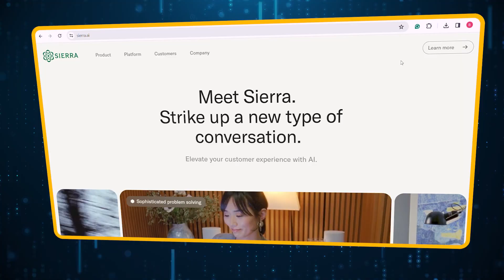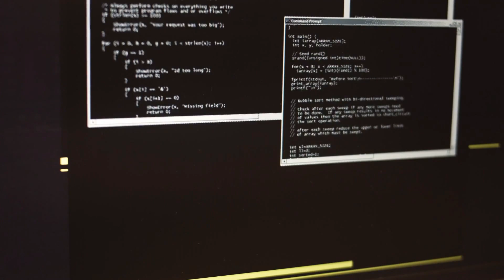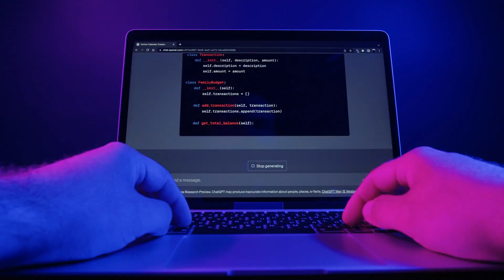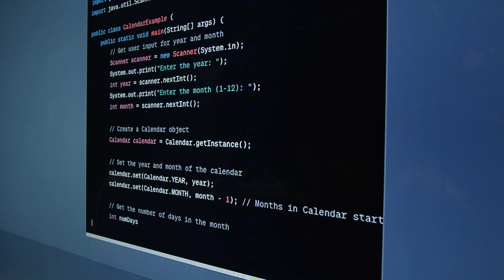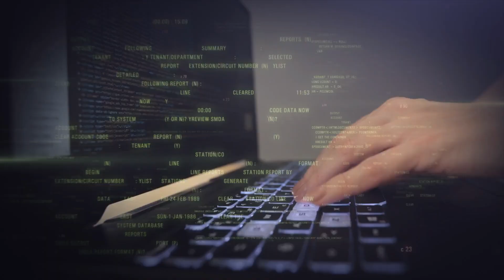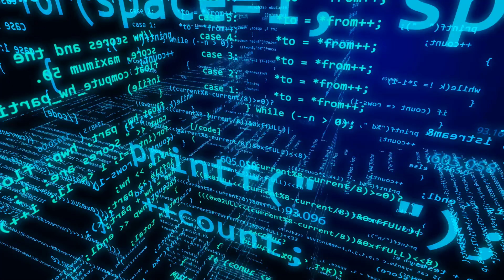How Did OpenAI Revolutionize AI Chatbots with SIERRA?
🚀 Welcome to the Future of AI Chatbots with Sierra by OpenAI! 🚀

Ever been left wanting more from a chatbot interaction? With around 70% of chatbot conversations falling short of customer expectations, the introduction of Sierra marks a turning point. This revolutionary AI chatbot is here to change the game, offering unparalleled efficiency and satisfaction, particularly for industries like wine. Dive into the world of Sierra with us, and see how it's transforming business communication, one conversation at a time.

What Makes Sierra Special?

Tailored Interactions: With advanced large language models, Sierra understands and engages in natural, human-like conversations.

Smart Solutions: Beyond answering questions, Sierra can make decisions and solve complex issues, enhancing customer service and operational management.

Innovative Technology: Features like prompt management, context caches, and model routing enable Sierra to deliver personalized, efficient interactions.

Why Sierra Stands Out

A Different AI Layer: Sierra operates on a deeper level, connecting conversation with action, thereby understanding and fulfilling business needs more effectively.

Impressive Backing: Attracting over $110 million in investment and nearing a valuation of $1 billion, Sierra's potential is undeniable. Trusted by big names like Sirius XM, Sonos, and Weight Watchers, it's setting new standards in AI-driven customer service.

Sierra's Impact

Enhanced Efficiency: AI agents quickly address customer queries, improving satisfaction rates.

Job Evolution: Automating routine tasks allows human employees to focus on creative and complex challenges, fostering job satisfaction and innovation.

Facing Challenges Head-On

Sierra emphasizes data validation and prompt engineering to ensure accurate, reliable interactions, addressing common AI pitfalls like hallucinations.
🍇 For Wine Enthusiasts and Businesses 🍇
Sierra isn't just revolutionizing chatbots; it's also a boon for the wine industry, offering tailored recommendations, seamless order management, and fostering deep customer relationships.

🤖 Ready to Embrace the Future? 🤖

🔔 Stay ahead of the curve in the evolving world of AI and customer service with us.